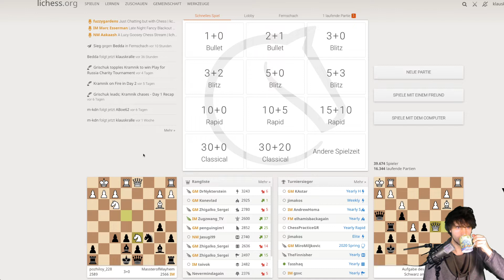Heute Klappt GAR NICHTS!!!!! [Schach 4]